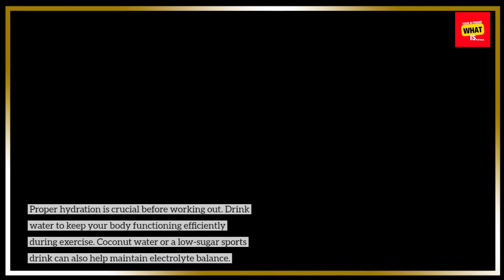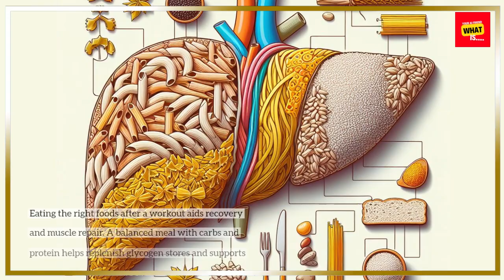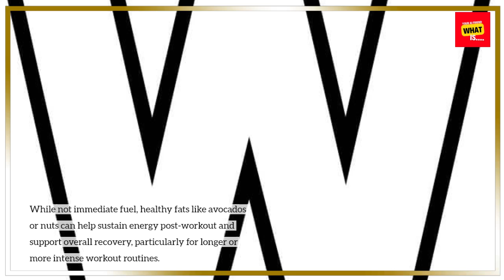What Are the Best Foods to Eat Before and After a Workout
Discover the best foods to fuel your workout and aid recovery! From energizing snacks to protein-packed meals, find out what to eat before and after exercise for optimal performance